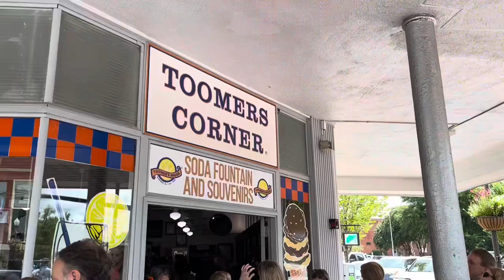Hodgepodge, bowling, & inclusive playgrounds | Auburn, Al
This week we didn’t do too much. We did have some small adventures to the bowling alley, arcade, and the inclusive playground in Auburn. In the end, the best time of all was being able to camp and spend time with family!